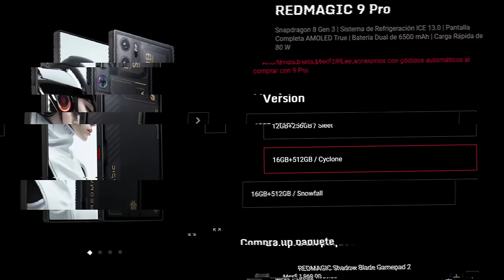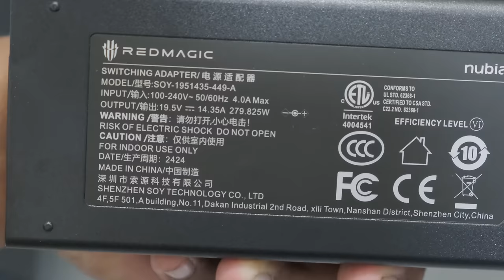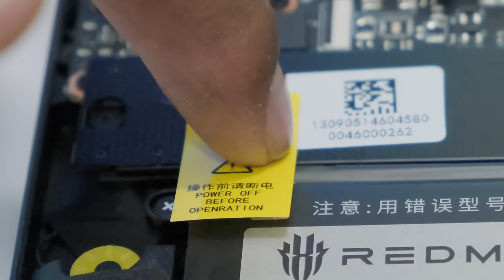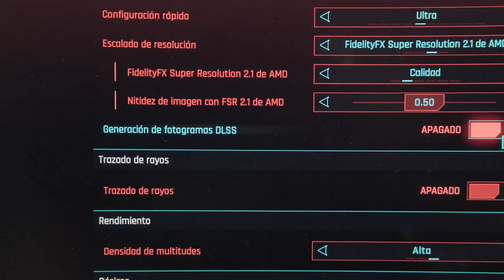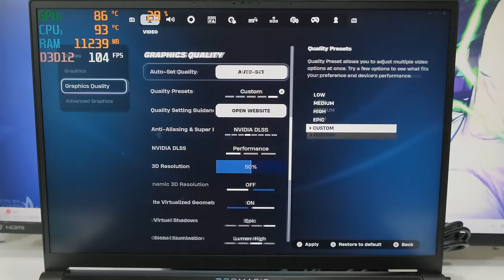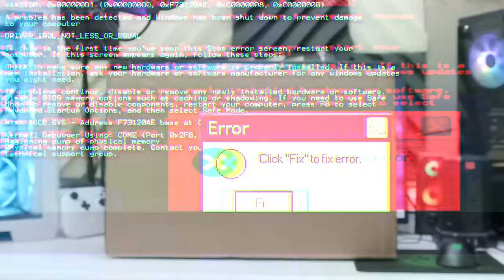¡La LAPTOP MAS POTENTE QUE TE TENIDO! La RedMagic Titan 16 pro